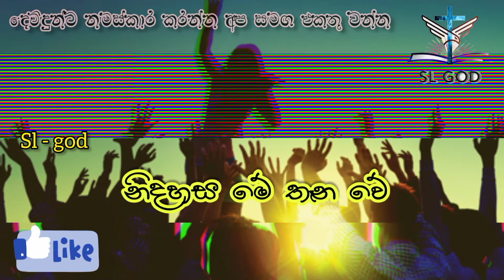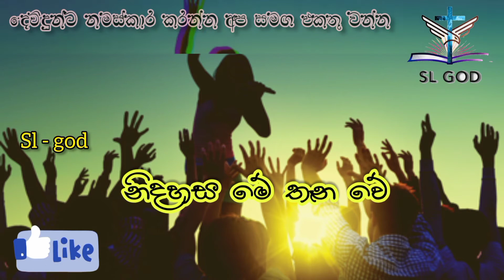Nidahasa methaana vee. නිදහස මේ තෑන වේ. sinhala geethika song.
🔴video ekata kamathi nam

💟subscrib karanna amathaka karanna
epaa.